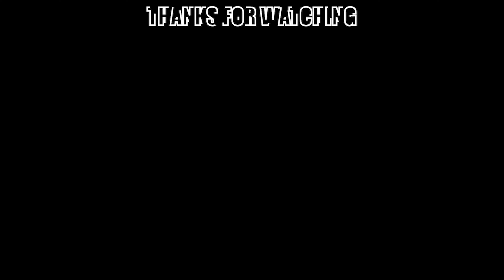How to grow lemon plant at home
Tittle -How to grow lemon plant at home

                                                                 Credits

Video Edit credits by - Rakshak Adhikary vlog

Video shoot by - Rakshak Adhikary vlog

Audio edit by - Rakshak Adhikary vlog